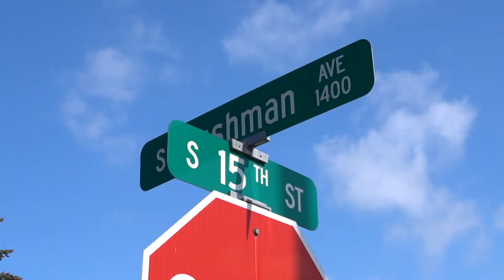1503 S Cushman Ave Tacoma, Wa 98405